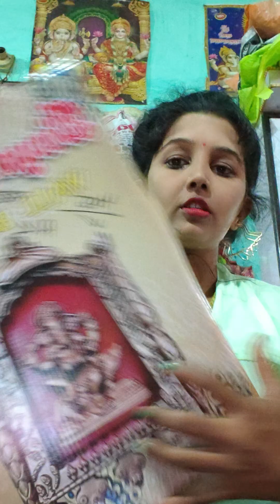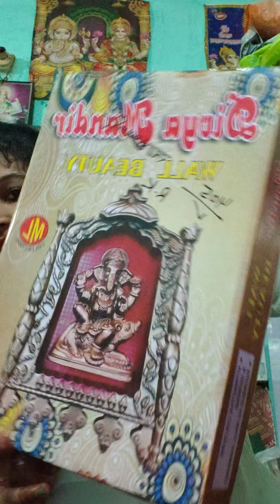aapko Mera _Kaun sa gift jyada#_ achcha Laga batana